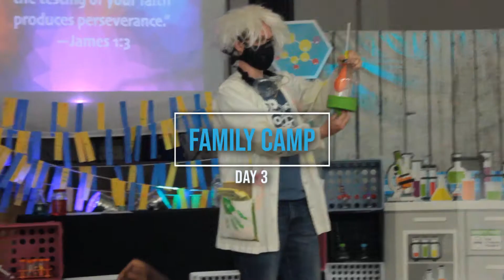Family Camp (Day 3) Choose Joy